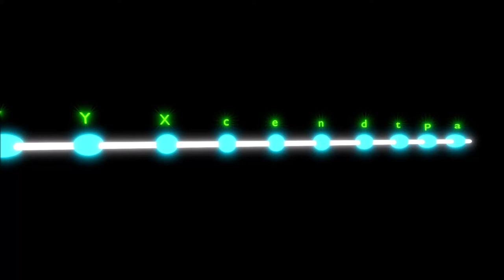The Cyberiad - First Sally "The trap of Gargantius" by Stanislaw Lem. Propp functions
A digital work of art using Blender inspired by the  story "The trap of Gargantius" contained in Stanislaw Lem's book "The Cyberiad" and by Vladimir Propp´s functions described in his book "Morphology of the tale".

The light blue pearls represent Propp's 31 functions. The red arcs represent the functions transitions based on how the story flows.